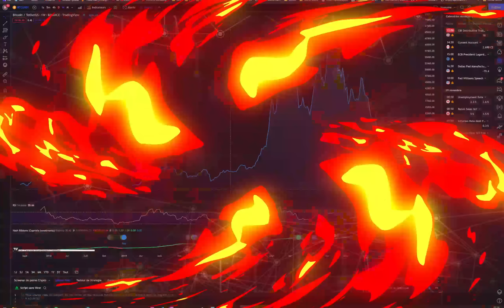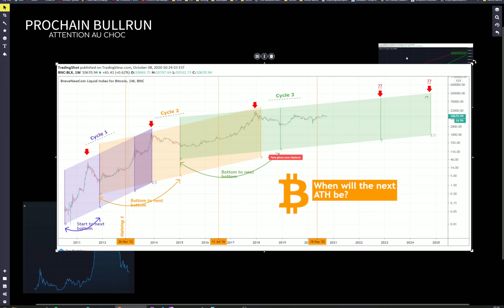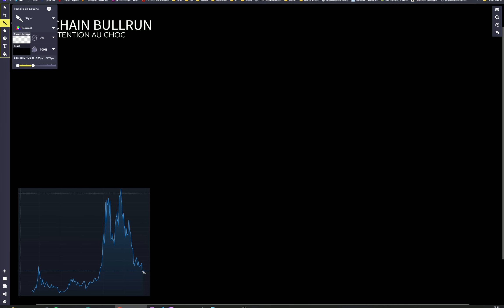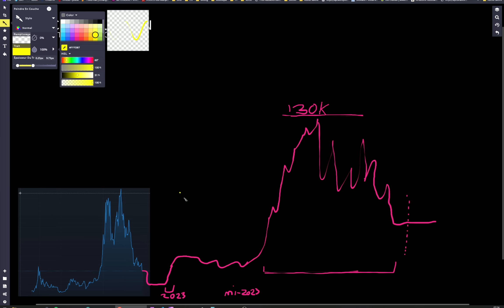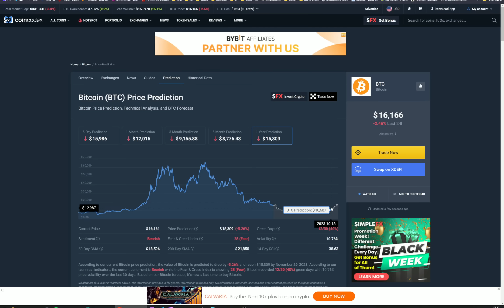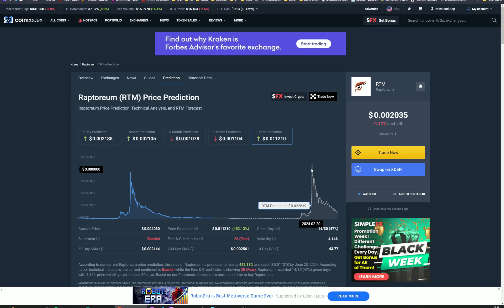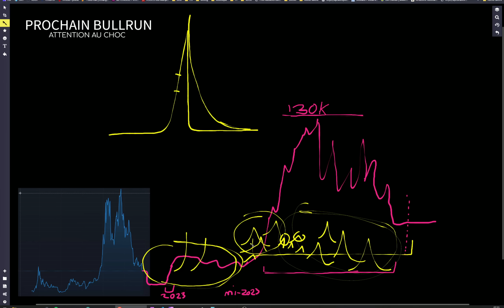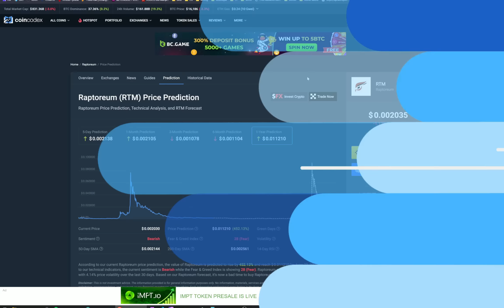Next Bullrun! Attention au choc ! Mes conjectures et analyses sur son déroulement. Mes stratégies !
Bonjour à tous. Je vous présente dans cette vidéo mes analyses et conjectures sur la facon dont va se passer le prochain bullrun. Quelle stratégie adopter ? Faut il commencer maintenant ?